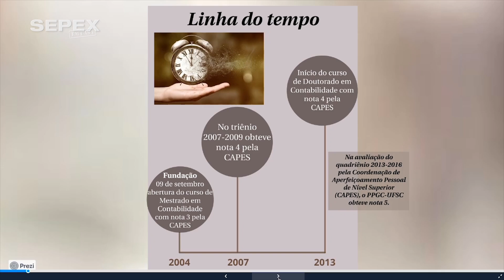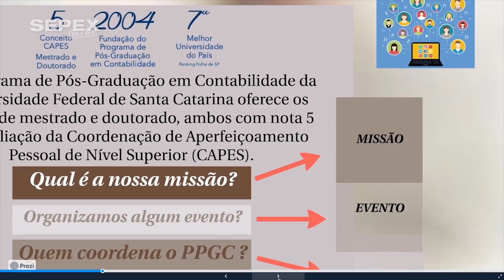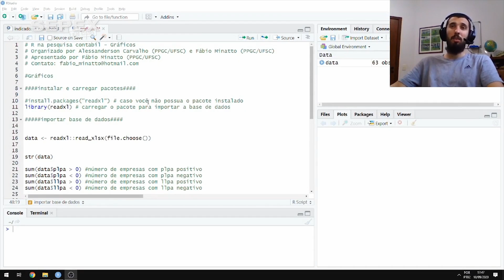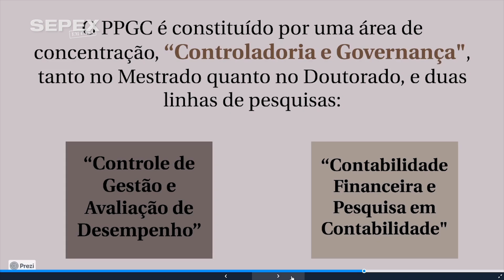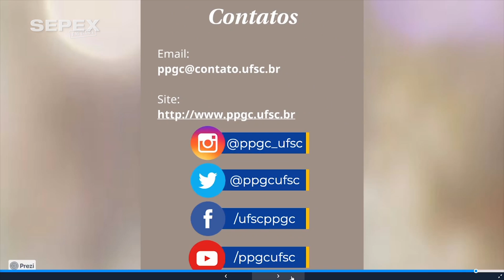Conheça a UFSC | Pós | Contabilidade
Programa de Pós Graduação em Contabilidade

Universidade Federal de Santa Catarina (UFSC)

A Sepex é a Semana de Ensino, Pesquisa, Extensão e Inovação, promovida pela Universidade Federal de Santa Catarina. Saiba mais em sepexemcasa.ufsc.br.